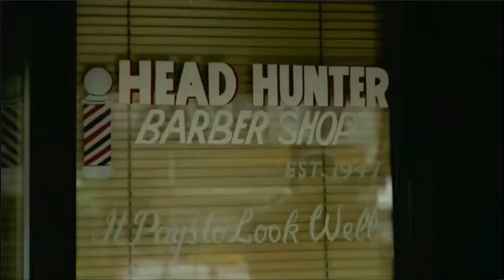NASCAR on NBC Countdown to Green Served by Sonic 2017 Brantley Gilbert Big Machine Brickyard 400